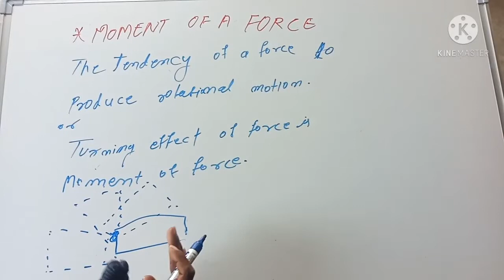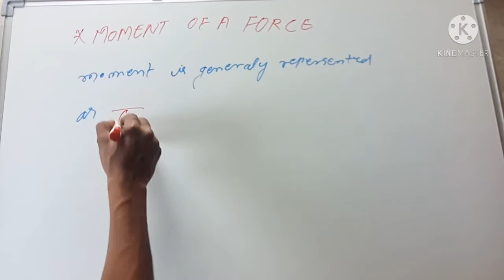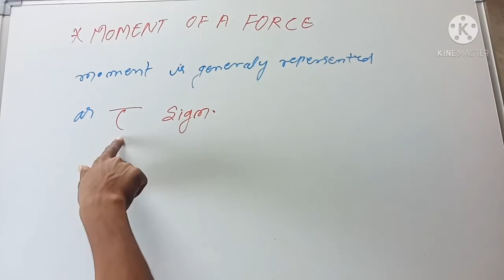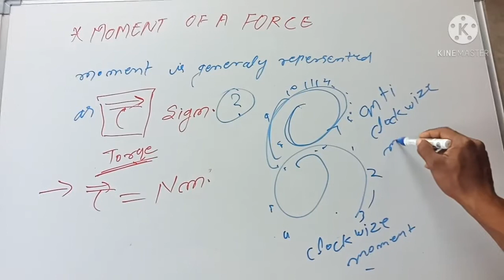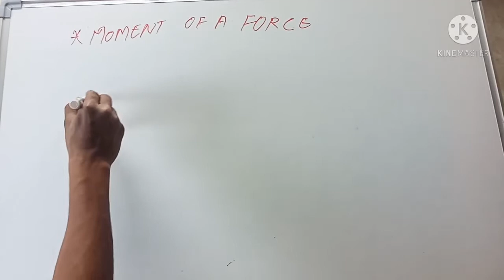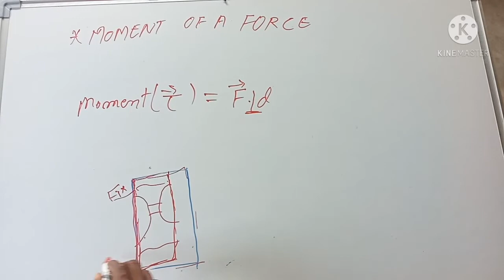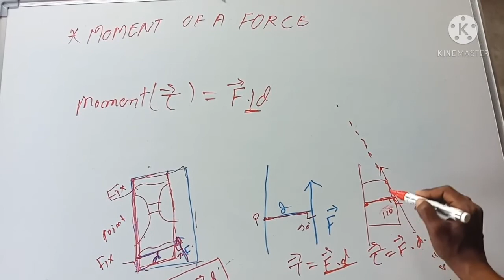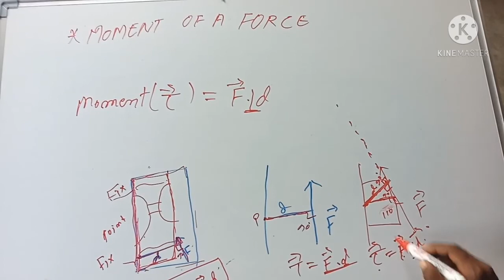Moment of force /lecture7/ basic of mechanics and force saystem